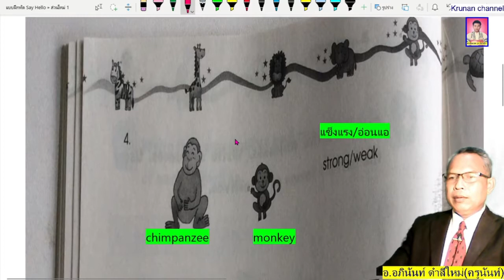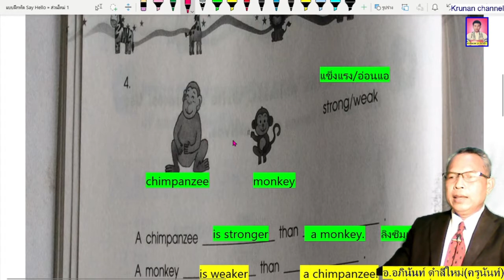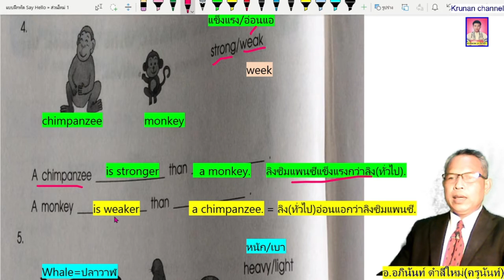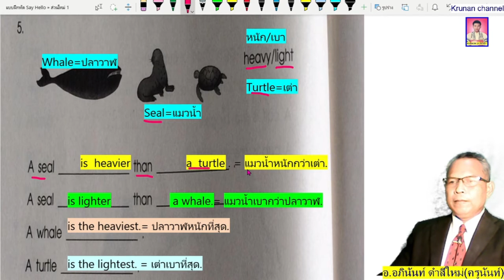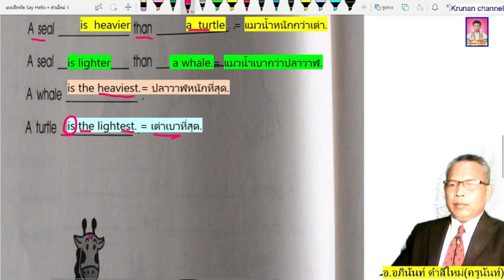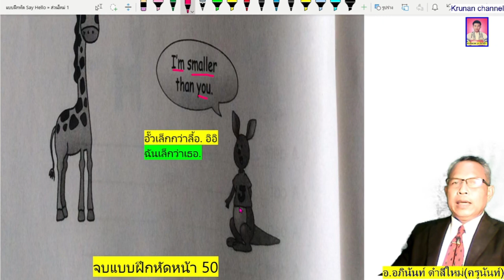เฉลยแบบฝึกหัดวิชาภาษาอังกฤษ ชั้นประถมศึกษาปีที่5 (ป.5) หน้า50หนังสือชื่อว่า Say Hello5 workbook.